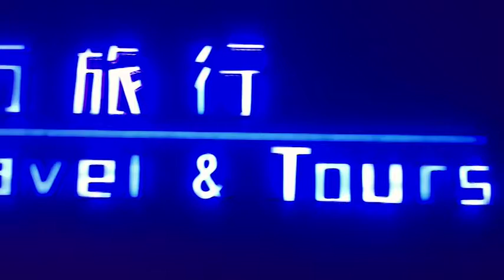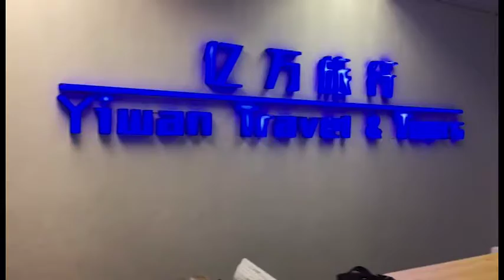Yiwan Travel & Tours